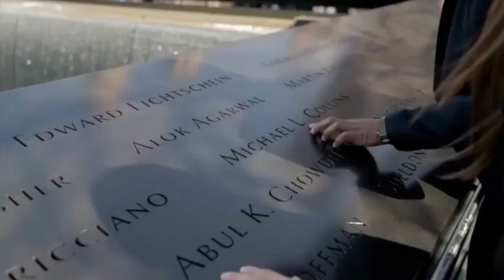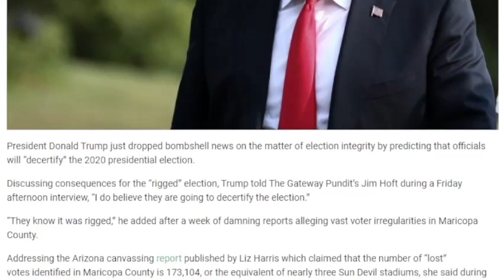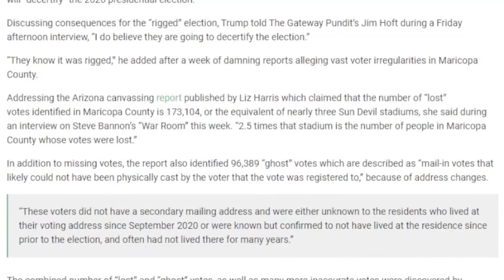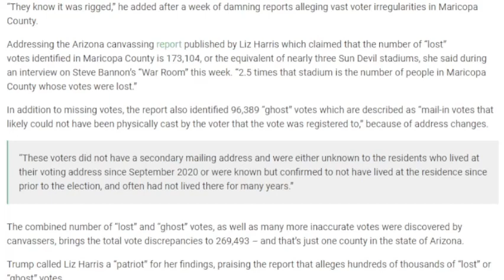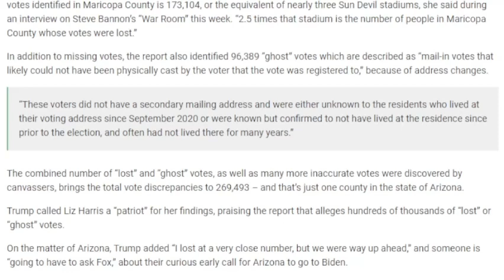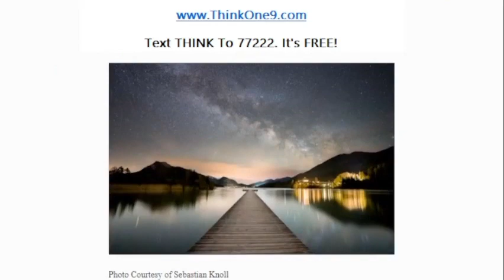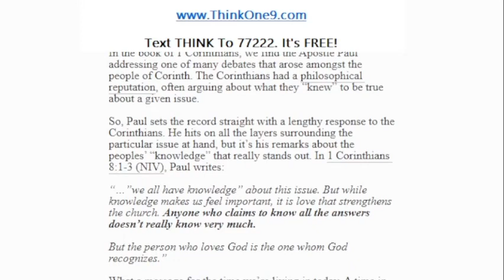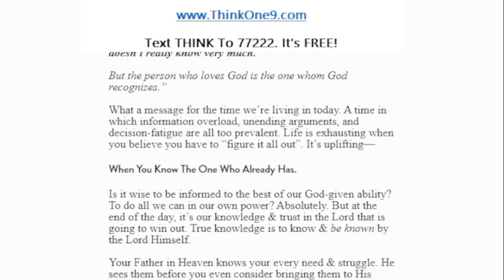Trump BOMBSHELL! They Will DECERTIFY The 2020 Election! Trump's Epic Return As President!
The channel don't turn on monetization
-This video is also for teaching , inspirational purposes.
 and entertainment
Get Premium Access To Personal Loans Today: 🤩

We are the enemy of Big Tech, Big Money and Big Media!

Together, let's expose the lies of the enemy. Impart a little truth every day. Especially the Truth that Jesus Christ is Lord!

Any support you can provide is greatly appreciated. We're in this together. Together WE WILL WIN! Please support the fight.

GIVE SEND GO (Christian Site) *U.S. PLUS INTERNATIONAL*

NEW! Donor Box (accepts eChecks)

Be inspired in your faith, hope and trust in Christ,

On Your Phone, Text The Keyword THINK To The Number 77222. It's FREE!

Previous Updates:

BREAKING! AZ Audit Released! 270,000 Fraudulent Votes! Maricopa County Canvass Initial Earth-Shattering Report!

Devolution: The Military Is The Only Way! The Silent War Continues! Afghanistan Is Red-Pilling America!

The Real Donald J. Trump: An Honest Unbiased Look Over Multiple Decades Without The Media Spin!

Lin Wood: It's Time For War! Trump's STILL Our President! EPIC SC Vote Rally Speech! Fight Back to Save Our Children!

Q+ Trump: War On Crimes Against Humanity! The Worldwide Covert Military Intelligence Sting Operation

Q+ Trump's Devolution: The Most Astonishing Military Operation of All-Time! Unprecedented Warfare!

100 Q PRQQFS That Will Blow Your Mind! FULL Documentary Of The Military Election Sting & Devolution!